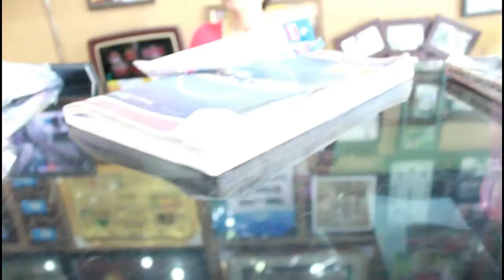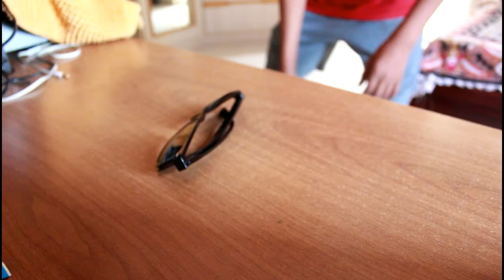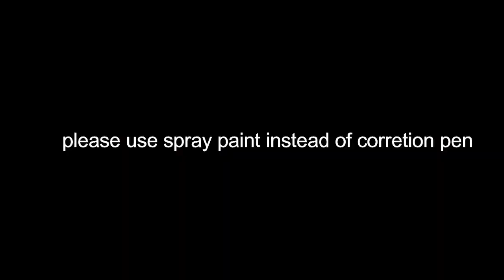Customizing my Sunglasses.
Hey people, im back with another video. this is another tribute to Casey Neistat . PLEASE USE SPRAY PAINT TO CUSTOMIZE YOUR SUNGLASSES, NOT CORRECTION PEN.

songs by-
1)by joakim karud

2)smare ARVB

PEAS !! :)